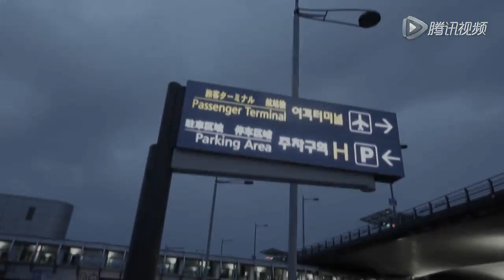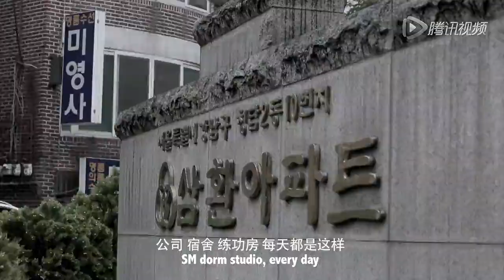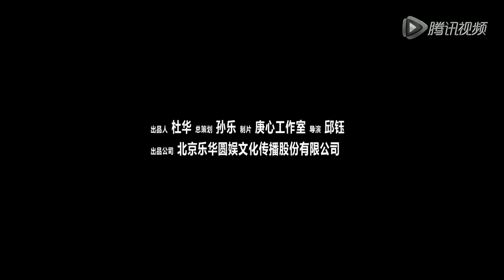20151015 韩庚纪录电影《卸装》第一款 韩国往事版预告